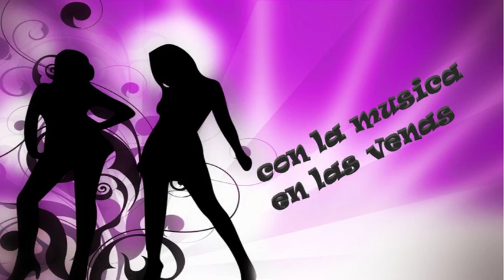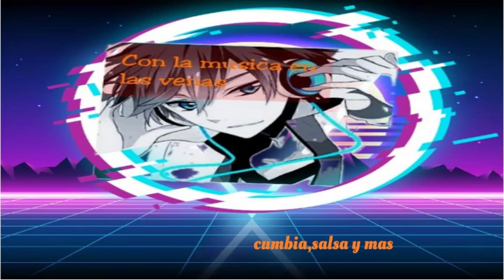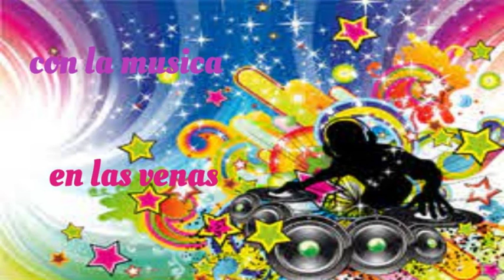Torero - Los Cantaritos Del Ritmo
En ocasiones salgo a buscar CD´S para ver si encuentro algo bueno ya sea nuevos o de uso y casi siempre encuentro lo mejor.
Aqui una muestra.